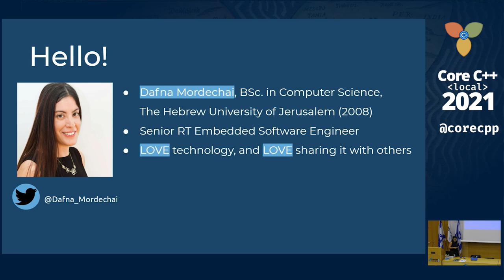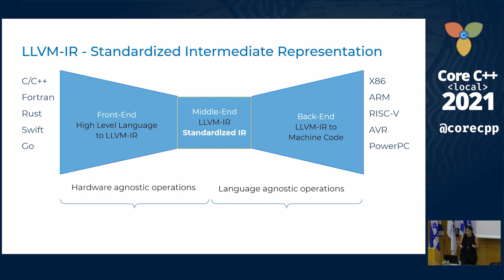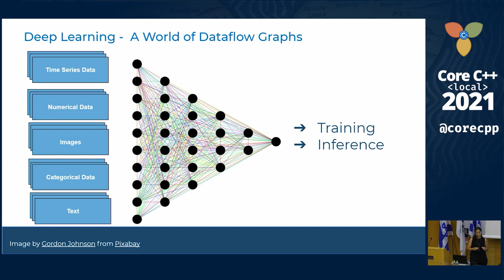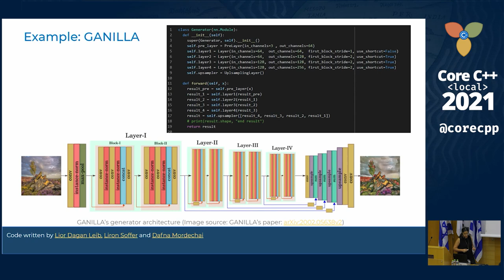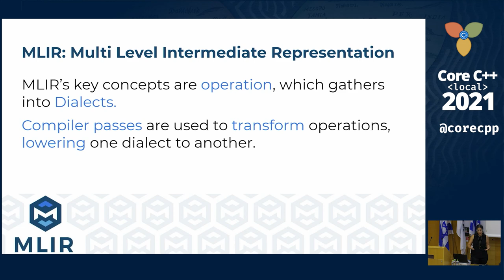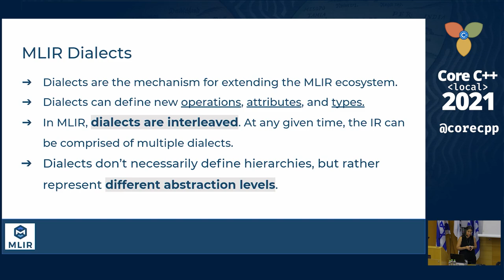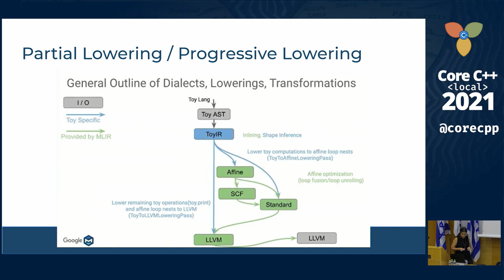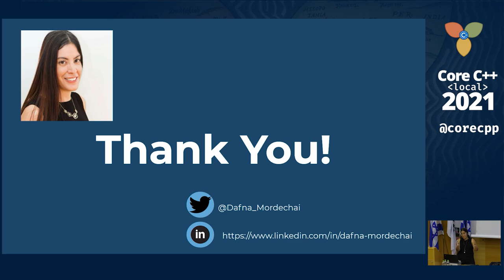Core C++ 2021 :: The MLIR Framework: A Brief Introduction to Deep Learning Compilers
By Dafna Mordechai, presented at Core C++ 2021 conference.

Deep learning defines a new programming paradigm. No more coding of predefined algorithmic rules, but rather defining architectures that will allow the data itself to carve the pathways to our desired model.

In addition, Neural Networks train on huge amounts of data that needs to flow through the system as quickly as possible. This demand sets a high bar for hardware performance, and is done by dedicated supercomputers.

This programming paradigm, alongside the dedicated types of hardware creates a new set of problems for compiler engineers. New computing systems require new tools, one of them is MLIR. This talk will introduce MLIR, an open source framework for building compiler infrastructure. There is no need for prior knowledge in compilation or deep learning, just some curiosity and a desire to dive deep.

Dafna has extensive experience in designing, implementing, and testing software systems on various architectures, from microcontrollers to high-performance computing systems. Dafna is passionate about technology and love sharing her knowledge with others by giving lectures, tech-blogging and taking part in meetups and other tech related events.